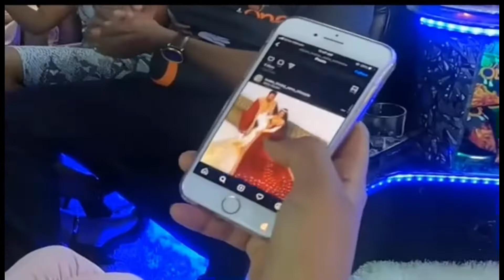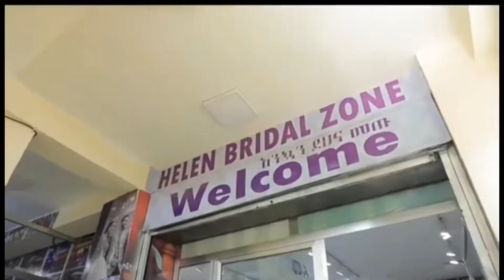አልቻለም በመውደቅ በመነሳት ላይ ነው ወጩን ሲያሳበው !!